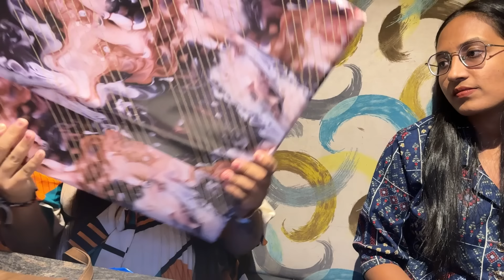બા-દાદા એ એનીવર્સરી પર એવી ગિફ્ટ આપી કે ખુશી રડવા લાગી 😍 | Gujarati Family Vlog | Anniversary Vlog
બા-દાદા એ એનીવર્સરી પર એવી ગિફ્ટ આપી કે ખુશી રડવા લાગી 😍 | Gujarati Family Vlog | Annivarsary Vlog